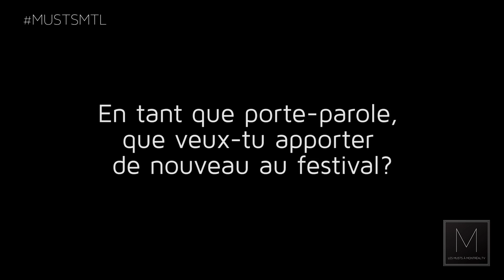Festival Mode & Design 2016 - Entrevue avec Vanessa Pilon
17 août 2016: Entrevue avec Vanessa Pilon, la nouvelle porte-parole du festival Mode & Design 2016.

Animation: François Olivier
Crédit vidéo / Montage: Félix Deconinck